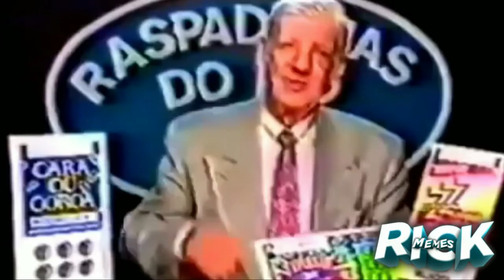Olha a isso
Nos no intervala do serviço conversando e trocando uma ideia Acabo que fico engraçado e acho lega que vocês vejam kkkkkkk.